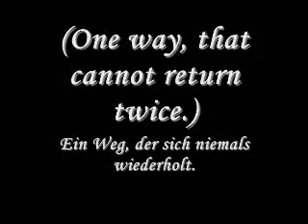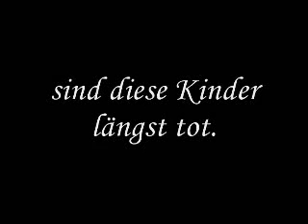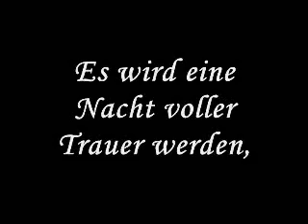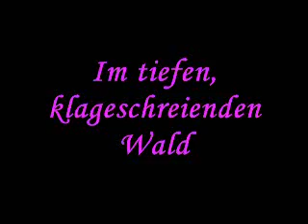Nageki No Mori (Remix) german sub